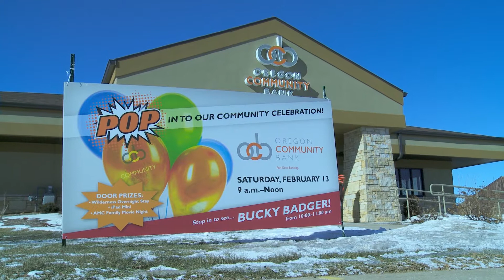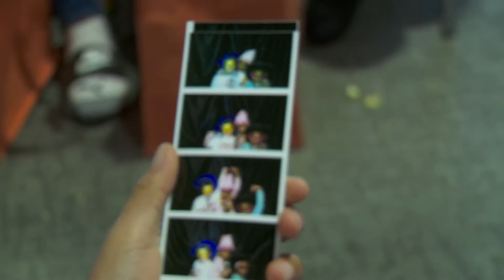Oregon Community Bank Community Celebration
Oregon Community Bank Community Celebration of Feb. 13, 2016
Oregon, WI